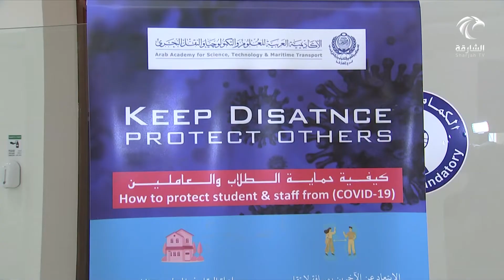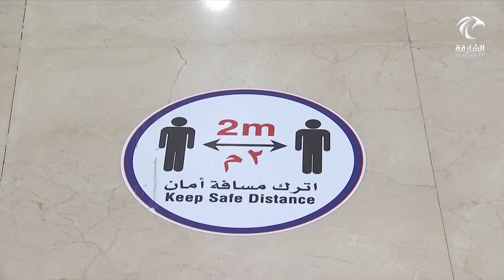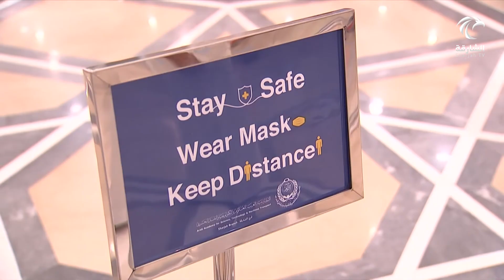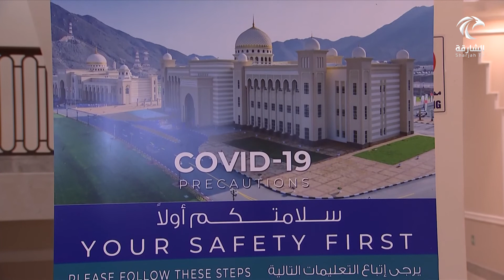برنامج أماسي | انطلاق الدراسة حضوريا في الأكاديمية العربية للعلوم و التكنولوجيا فرع الشارقة